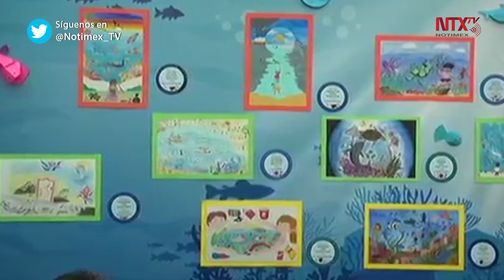Últimas fechas para participar en concurso "El niño y la mar"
La invitación para participar en el Cuadragésimo tercer Concurso Nacional de Pintura Infantil "El niño y la mar" 2020, al que convoca la SEMAR, continúa abierta